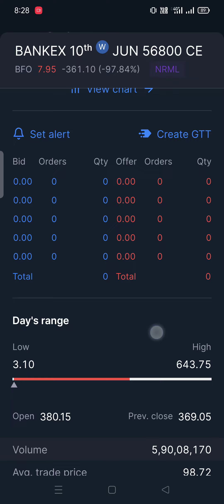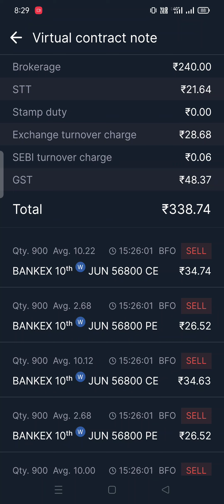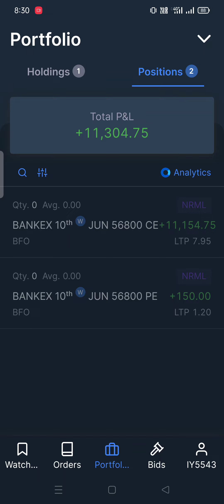Live option Trading profit record break 10 Jun